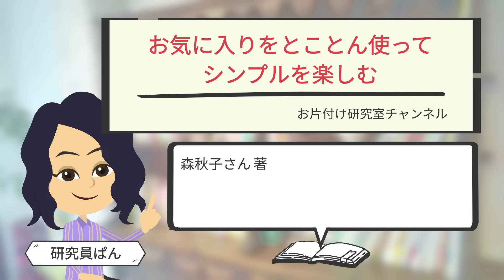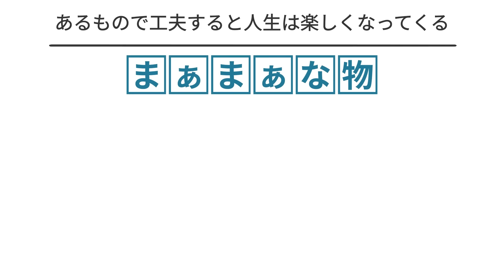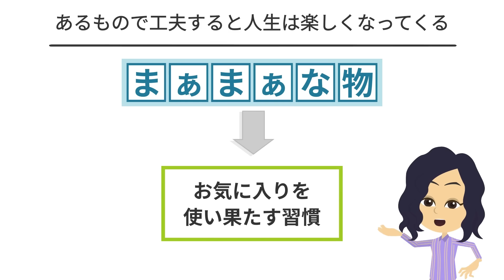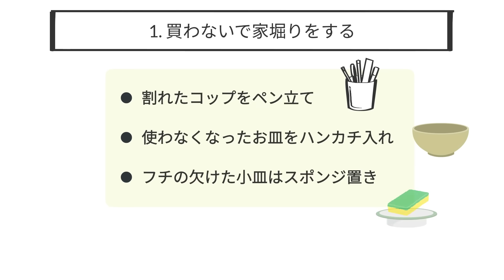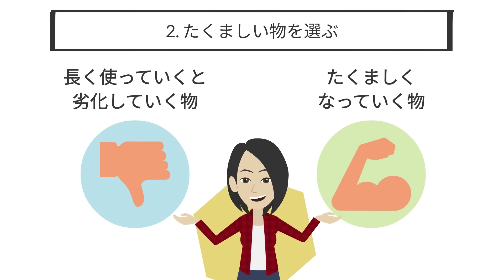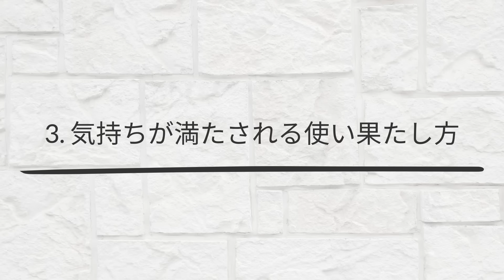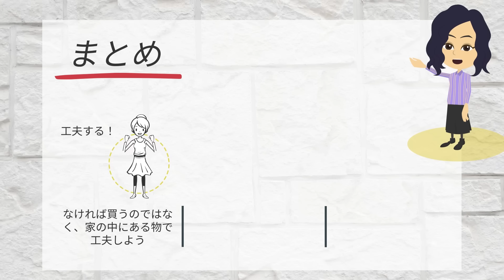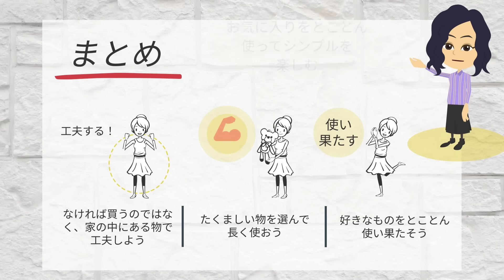【ミニマリスト】使い果たす究極の買わないシンプル生活を楽しむ３法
"お気に入りをとことん使ってシンプルを楽しむ”
というテーマについて、
参考文献をもとに考察しました！
とても素晴らしい本ですよ
お片付けのヒントになりますので

■参考文献
タイトル：使い果たす習慣
著者：森秋子　さん
出版社：KADOKAWA
■出版社HP
■amazonリンク

0:00　OP
1:00　本の紹介
2:53　本日のお品書き
3:19　ポイント１
4:54　ポイント２
6:25　ポイント３
7:53　まとめ

■お片付け研究室　関連オススメ動画

■著者さんのYouTubeチャンネル
なし
■著書要約　人気オススメ動画